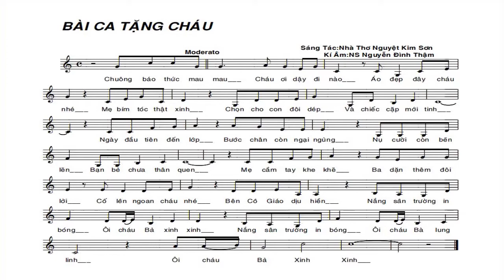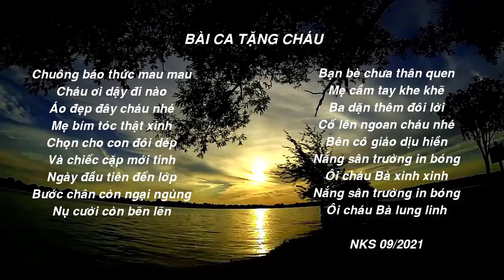[OFFICIAL MV]NSUT NGUYỄN ĐÌNH THẬM-BÀI CA TẶNG CHÁU-KHAI GIẢNG NĂM HỌC MỚI(2021-2022)NGUYỆT KIM SƠN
TUYỆT VỜI
NHỮNG NGƯỜI CON XỨ QUẢNG NAM
TIÊN PHƯỚC QUÊ TÔI
TÁC PHẨM:BÀI CA TẶNG CHÁU
SÁNG TÁC VÀ TRÌNH BÀY
NHÀ THƠ NGUYỆT KIM SƠN
NSUT NGUYỄN ĐÌNH THẬM
KÝ HÒA ÂM VÀ HÁT TẶNG
 CÁC CHÁU THIẾU NHI
NHÂN NGÀY KHAI GIẢNG
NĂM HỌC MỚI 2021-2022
PROMOVIES VIDEOKAR NS QUANG DAU